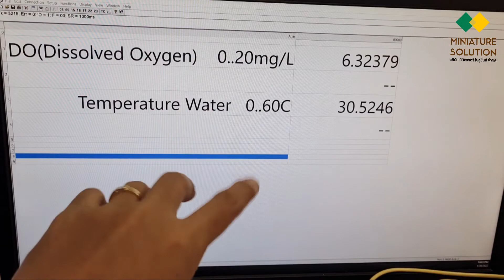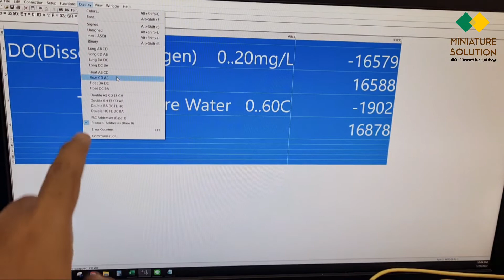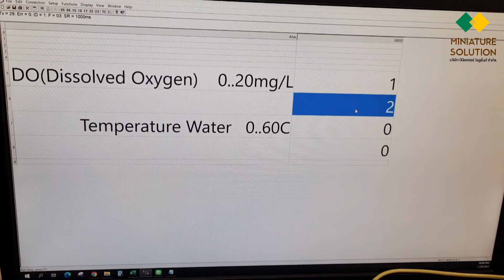DO Modbus RS485 and 4-20mA (Dissolved Oxygen Sensor) เซ็นเซอร์วัดค่าออกซิเจนในของเหลว RS485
Dissolved Oxygen Sensor (DO) with Modbus RS485 and 4-20mA output

ออกซิเจนในน้ำ Dissolved Oxygen (DO) คือ ปริมาณออกซิเจนที่ละลายในน้ำ หน่วยเป็น มิลลิกรัม/ลิตร mg/L (1 mg/L = 1 ppm)

ปริมาณออกซิเจนในน้ำ
น้ำในธรรมชาติทั่วไปปกติจะมีค่าดีโอ Dissolved Oxygen ประมาณ 5-7 มิลลิกรัมต่อลิตร (mg/L)
มาตรฐานน้ำที่มีคุณภาพดึ จะมีค่า DO ประมาณ 5 - 8 mg/L
น้ำเสีย จะมีค่า DO ต่ำกว่า 3 mg/L

Dissolved Oxygen Sensor electrode DO probe Submersible Industrial Online A RS-485 MODBUS RTU Waterproof เซ็นเซอร์วัดค่าออกซิเจนในของเหลวส่งค่าออกเป็น RS485 กันน้ำได้
ข้อมูลจำเพาะสินค้า
ช่วงการวัด : 0-20.00 mg/L(auto range) ; 0-60 C
การชดเชยอุณหภูมิ : 0-60 C
ค่าความละเอียด : 0.01 mg/L ; 0.1 C
ค่าความแม่นยำ : ± 0.5 FS% ; ± 0.3 C
สัญญาณส่งออก : RS485